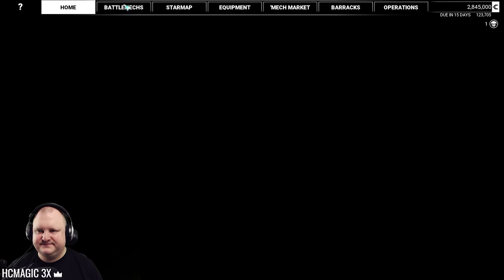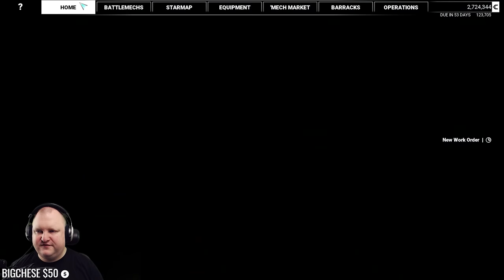We are dirty Capellans! - 01 SALVAGE ONLY - Mechwarrior 5 Mercenaries DLC modded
No equipment or standard mech buying from shops! This hard mode playthrough is going to be fun!